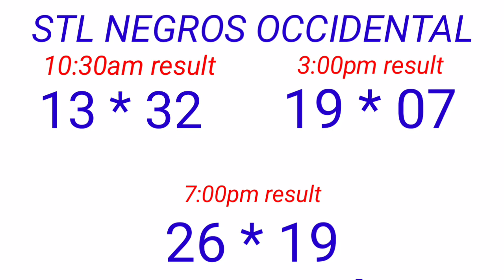STL - NEGROS OCCIDENTAL,SORSOGON November 13, 2022 3RD DRAW RESULT